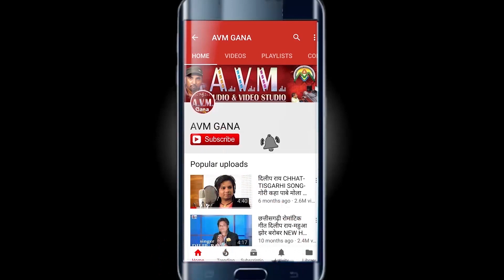Ananad Raj Nagwanshi | Cg Song | Mor Sahi Diwana Kaha Pabe | New Chhattisgarhi Geet 2019 | AVMSTUDIO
Ananad Raj Nagwanshi | Cg Song | Mor Sahi Diwana Kaha Pabe | New Chhattisgarhi Geet 2019  | AVM STUDIO RAIPUR |

SONG  - Mor Sahi Diwana Kaha Pabe
Singer - Ananad Raj Nagwanshi
Youtube - Shesh Nishad, Ashok Kurrey